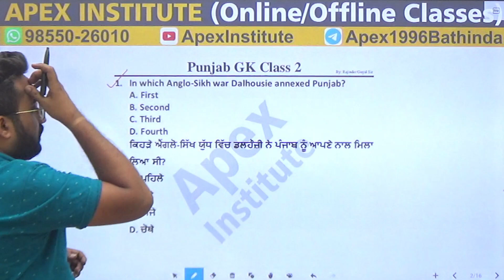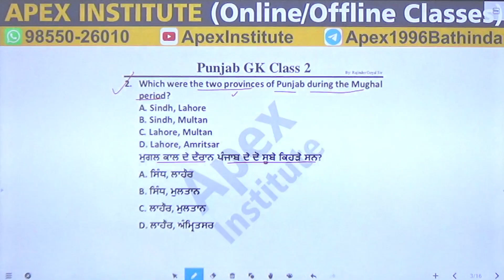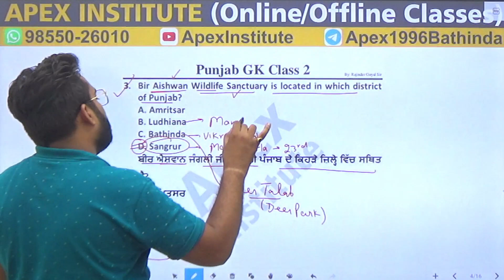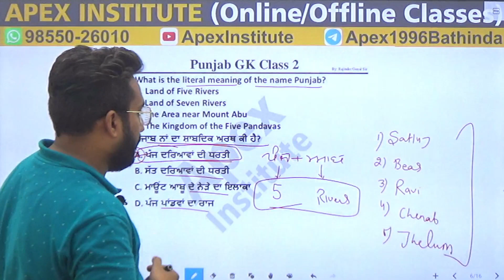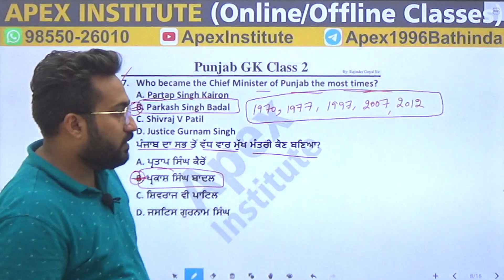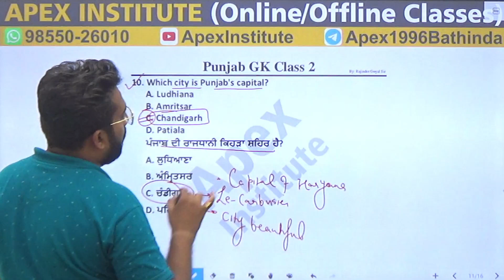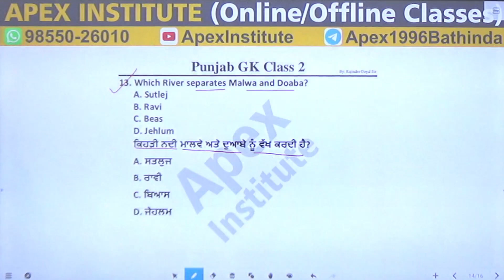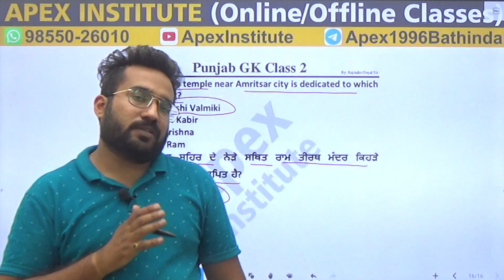PUNJAB GK | CLASS 02 | PRACTICE QUESTIONS | APEX INSTITUTE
Our Vision
Best Quality Online and Offline Classes for
Bank PO/SO/Clerk, SSC, Railway, Insurance, TET/CTET, Master Cadre and Other Centre and State Government Exams
Best Quality Study Materials provided to students for their Selection